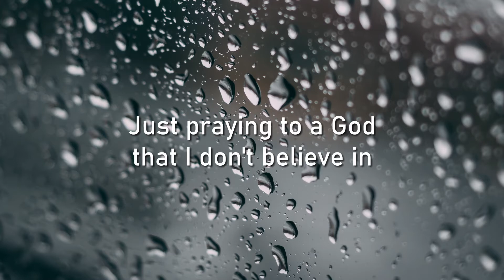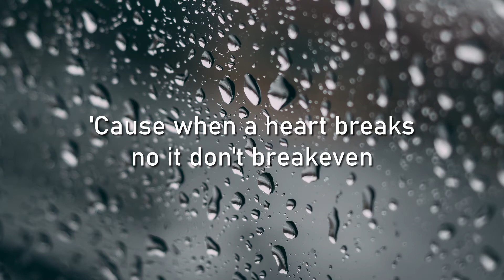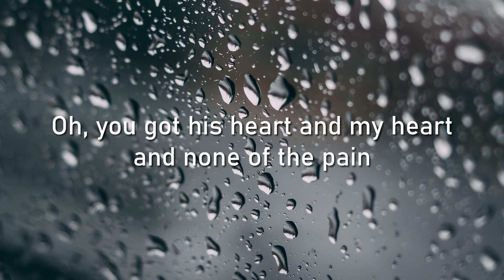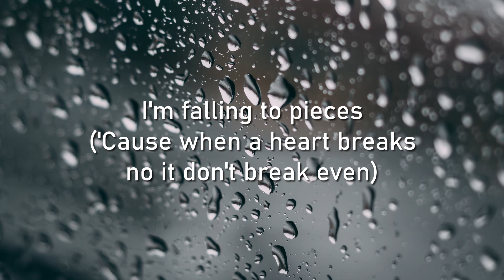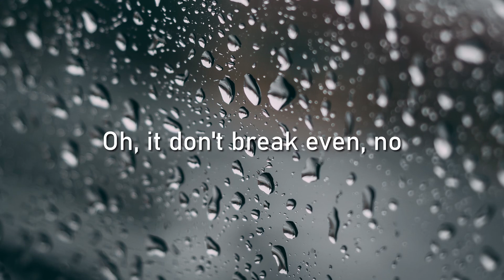BREAKEVEN - THE SCRIPT LYRICS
"Breakeven" by The Script, 2008